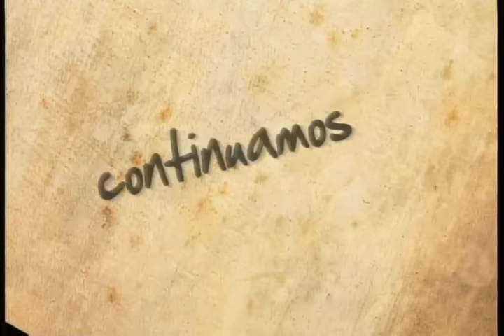anabel 23 julio 2013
Anabel Country